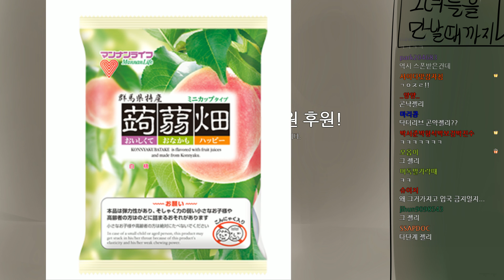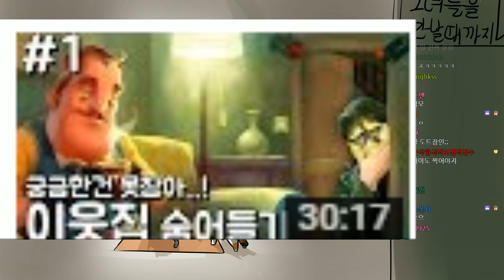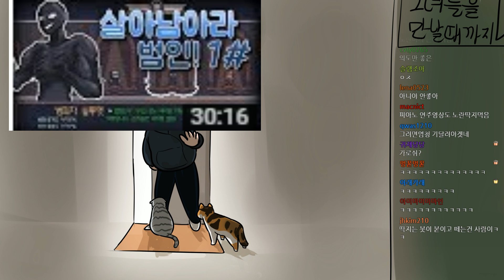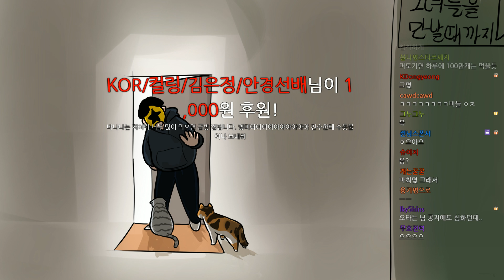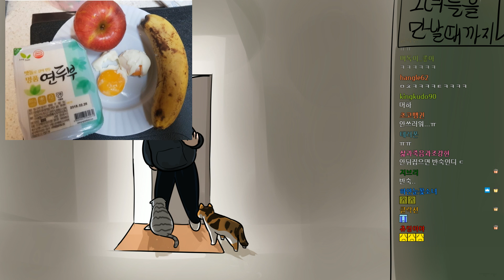[노가리][2] 2018년 2월 25일 노가리